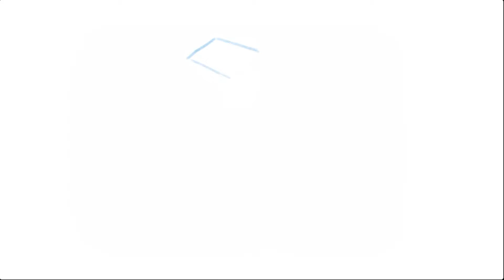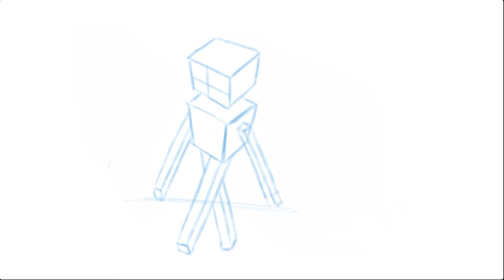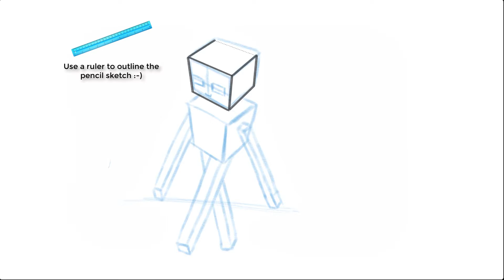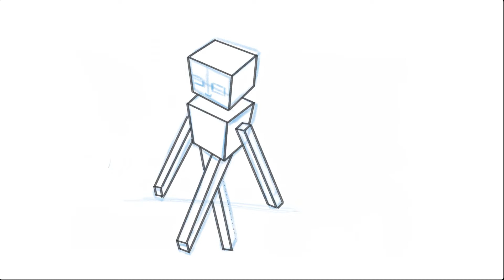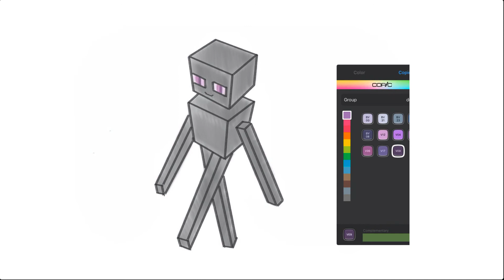How to draw Enderman from Minecraft game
This video shows a step by step guide to draw and color Enderman from the popular Minecraft game. Everyone of all ages can follow this easy tutorial.